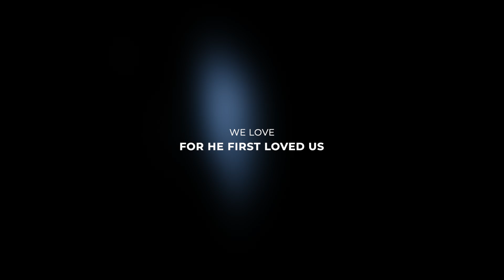Love never fails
Join us as we strive to love Him more.